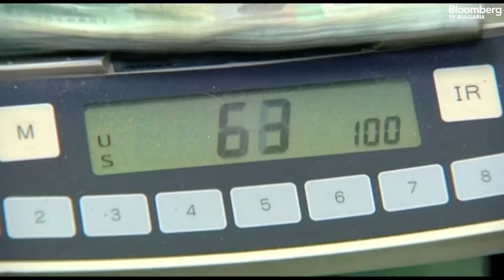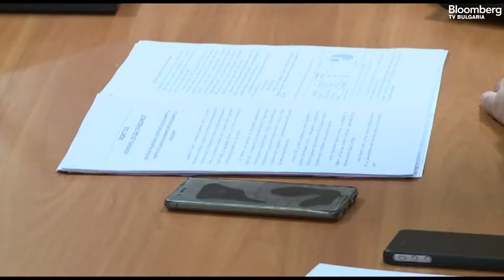Проектобюджет 2018 е удобен и технически добре изготвен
Bloomberg tv

Facebook ButtonTwitter ButtonMore Social Media ButtonsLinkedin ButtonReddit ButtonGoogleplus ButtonEmail Button

Проектобюджет 2018 е удобен и технически добре изготвен. Това каза Димитър Бранков, зам.-председател на Българската стопанска камара (БСК), в предаването "В развитие" на Bloomberg TV Bulgaria с водещ Вероника Денизова.

"Това е един удобен бюджет, независимо, че по няколко функции има едно значително увеличаване на разходите, включително в областта на отбраната, както и при образованието. Заявява се намерение в рамките на три години практически да бъдат вдигнати заплатите на учителите два пъти. Имаме значителен ръст при някои пера, но като цяло това е бюджет, който ще бъде изпълнен, вероятно лесно. Разбира се всичко зависи и от световната конюнктура, от рисковете пред заложените параметри, но те са добре пресметнати".

Имаме смяна на факторите на растежа, поне както са заложени в макрорамката, ако досега външната среда се отразяваше благоприятно на нетното салдо по търговията и услугите, то очевидно, и така е заложено като параметри, през 2018 ще се разчита на увеличение на потреблението, на ръст на доходите, преди всичко в бюджетната сфера, каза гостът.